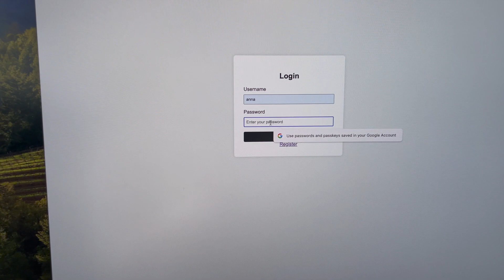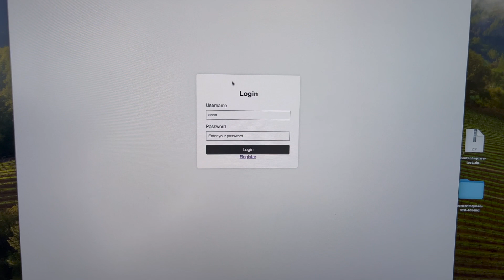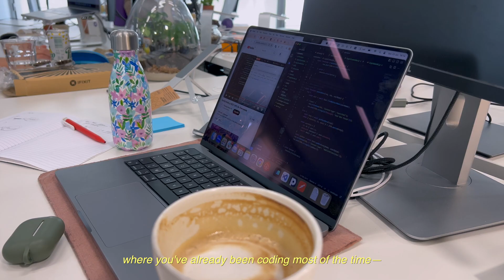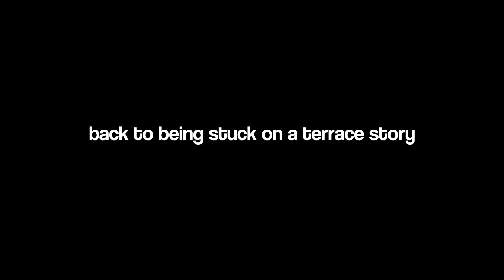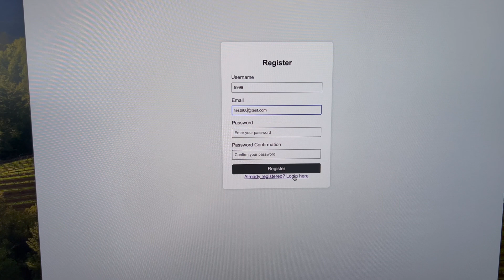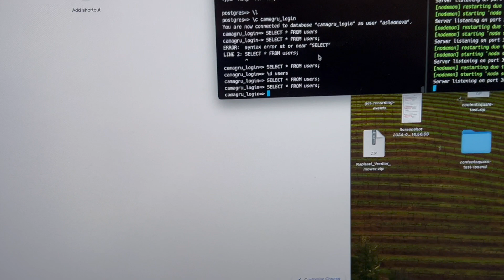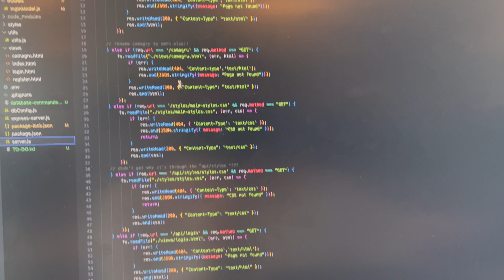5. Building an App with no Frameworks | Coding Diaries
hello world!  👩🏻‍💻 In this vlog I'm sharing the process of creating an app from scratch - with no frameworks. This is a school project I'm working on now (yeah I decided to study and improve my coding skills).

xx

november 2022: 10K
june 2020: 1K
april 2020: 666
january 2020: 404
october 2019: 42